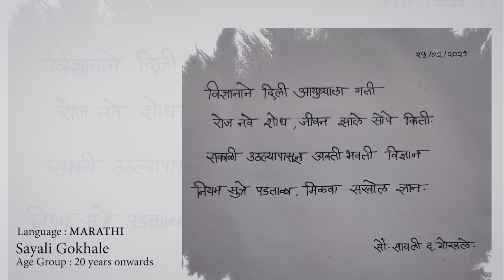Channel your art to Express Science : IUCAA Share Science Drive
Theme : Future of STI in India expressed through Arts.
IUCAA Share Science Drive is an open call for schools to explain science around us in any local Indian language.

Main objectives of IUCAA Share Science Drive are to

Encourage schools across the nation to celebrate science together

Engage school students in understanding and explaining science in their local language

Use creativity and imagination in making science simple for everyone

Over 200 Schools have registered and are participating in this unique initiative. Select-few videos will be featured over IUCAA Social Media Channels and Webpages all around the year!